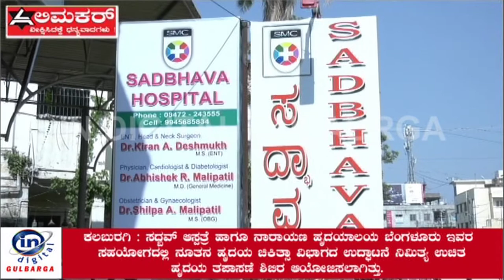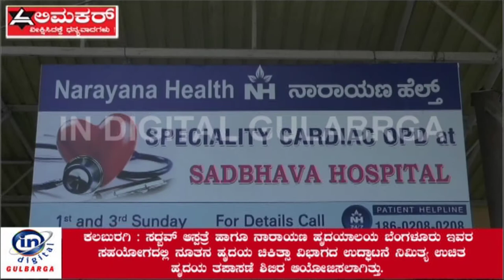ಉಚಿತ ಹೃದಯ ತಪಾಸಣೆ